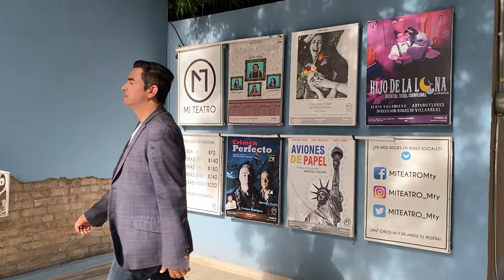Sketch "MI CURSO DE ACTUACIÓN"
Sketch del programa "La copita cocktelera"